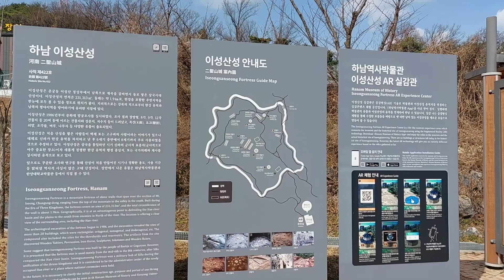이성산성/위례역사길👍🔔/ Healing Walk along the Wirye Historic Road in the suburbs of Seoul/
I hope you can enjoy my Healing Walk along the historic site, Iseongsanseong Fortress around 1500 years ago. 하남 위례역사길 걷기 영상을 함께 즐겨주시어 감사드립니다. 👍🔔🙏